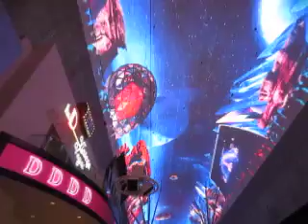Vegas Laser Show - Bon Jovi